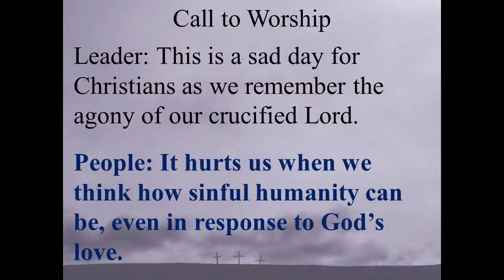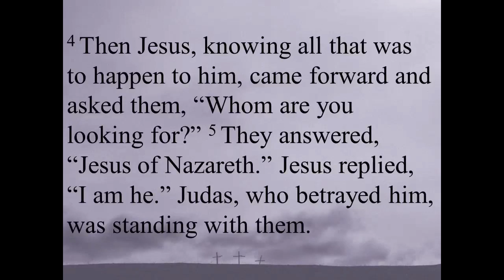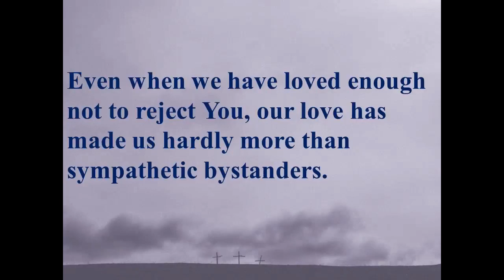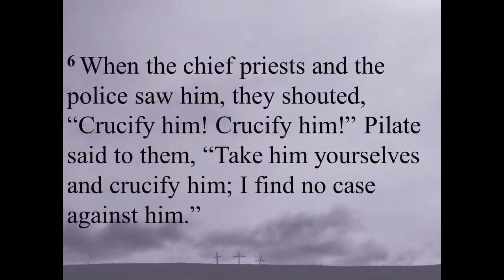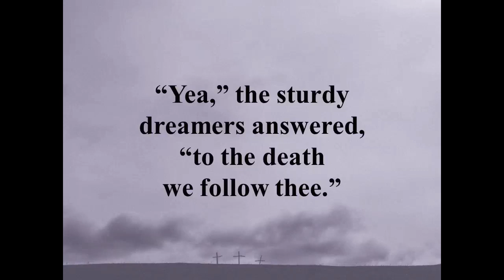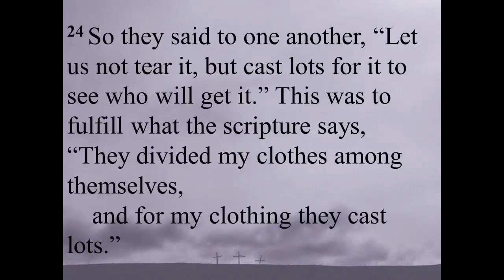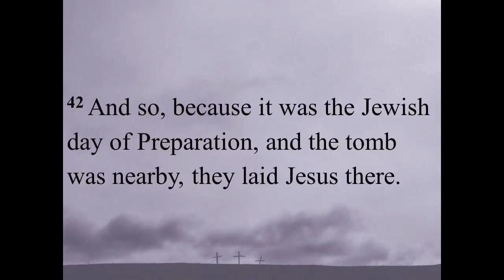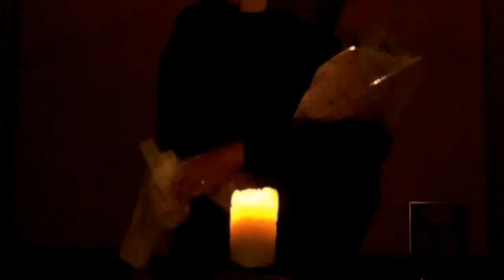Good Friday Service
Rev. Darren Walker
David Pencil, soloist & pianist
Mac Sommerville, audio/visual tech